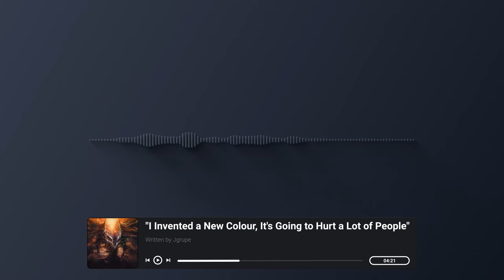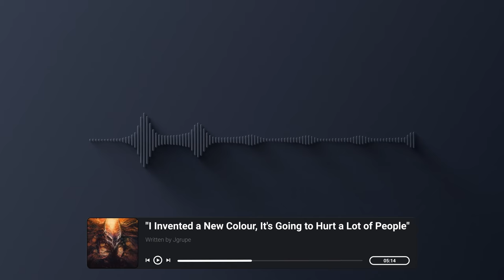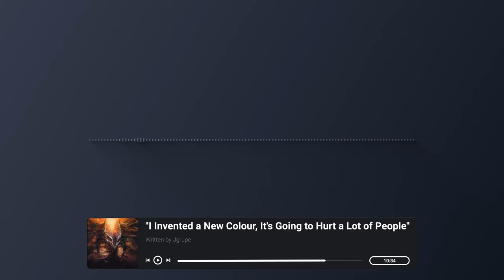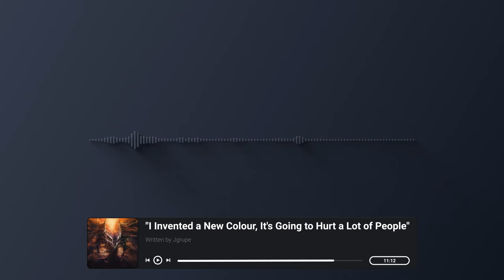"I Invented a New Colour, It's Going to Hurt a Lot of People" Creepypasta | Scary Nosleep Stories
This Creepypasta scary story is from the nosleep subreddit, written by Jgrupe, make sure to check out the original story and support the author!
"I Invented a New Colour, It's Going to Hurt a Lot of People"

Thumbnail artwork by Ramsés Meléndez, check out their work on artstation!

Do you enjoy my Creepypasta Readings, Scary Nosleep Stories and Original Music? then make sure to leave a comment and let me know what scary stories you would like to hear me read!